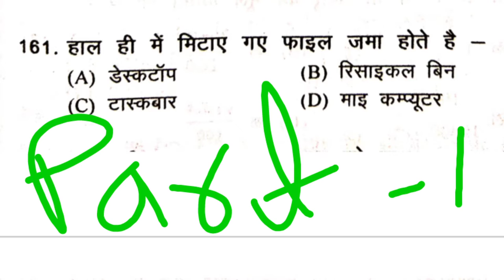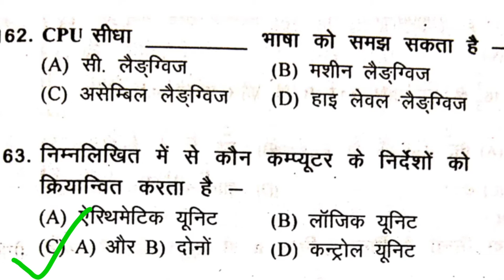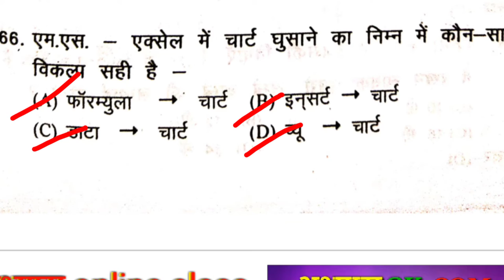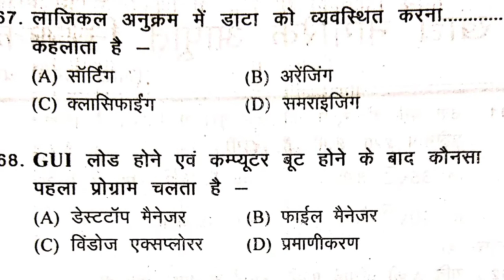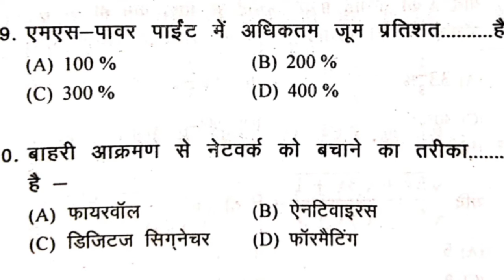computer knowledge, computer GK quiz 2021, patwari computer questions,CG vyapam computer knowledge,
yours Qurais:-
computer knowledge, CG vyapam opening Vacancy,
CG vyapam computer knowledge 2021,
व्यापम द्वारा पूछा गया कंप्यूटर प्रश्न,
मंडी निरीक्षक द्वारा पूछा गया कंप्यूटर संबंधित प्रश्न,
फूड इंस्पेक्टर द्वारा पूछा गया कंप्यूटर प्रश्न,
मंडी निरीक्षक द्वारा पूछा गया वापस संबंधित प्रश्न
छत्तीसगढ़ सामान्य ज्ञान 2021,
छत्तीसगढ़ सामान्य ज्ञान संबंधी प्रश्न,
छत्तीसगढ़ व्यापम द्वारा पूछा गया प्रश्न,
भारत का सामान्य ज्ञान 2021,
पटवारी द्वारा पूछा गया प्रश्न सामान्य ज्ञान 2021,

cg police Bharti Vacancy 2021, police Bharti, police vacancy recruitment,SI police New Vacancy 2021,,

छत्तीसगढ़ पुलिस भर्ती 2021,
छत्तीसगढ़ पुलिस भर्ती 2021 न्यू वैकेंसी,
छत्तीसगढ़ पटवारी भर्ती परीक्षा 2021, छत्तीसगढ़ पटवारी 2021 वैकेंसी, छत्तीसगढ़ फूड इंस्पेक्टर भर्ती,

[11/06, 8:48 am] RS: Please share 🙏
cg New opening Vacancy recruitment,cg police New vacancy recruitment,
cg Opening Vacancy 2021,,